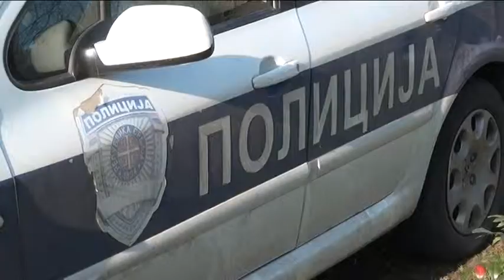2014 11 23 Meghosszabbították a mezőgépek bejegyeztetési határidejét